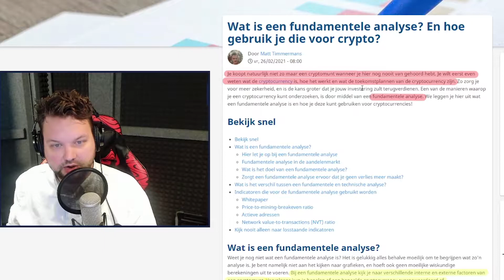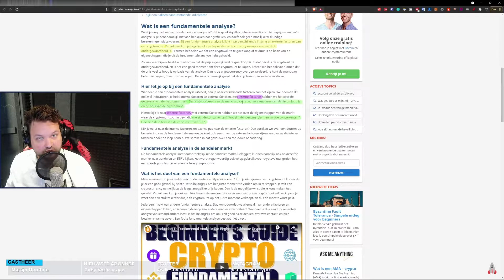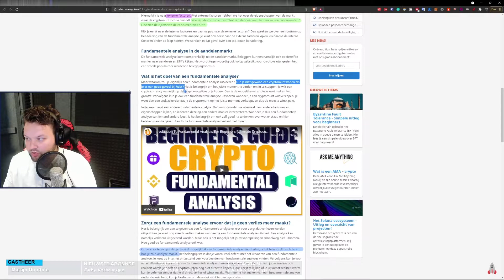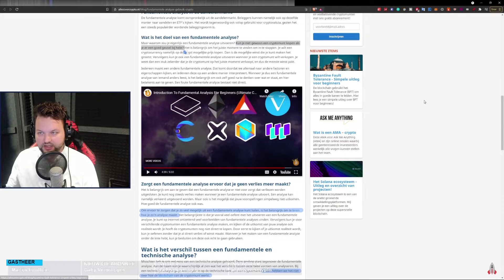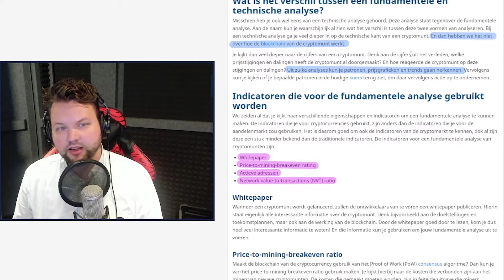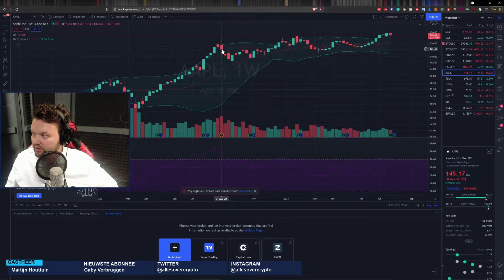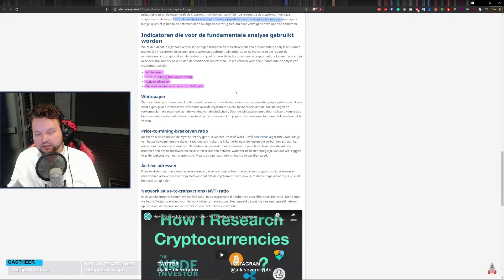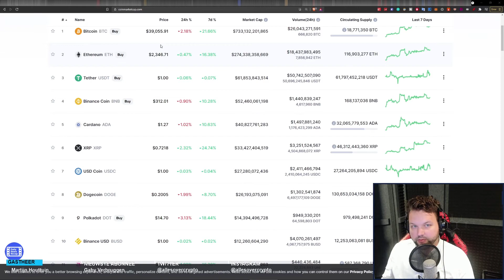Wat is fundamentele analyse? - Crypto Educatie #6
✘ Wil je nóg dieper in de crypto-materie duiken en wil je weten hoe je de kansen die crypto ons biedt kan benutten? Bekijk dan ons nieuwe product Crypto Mastery. Daarin leggen we de focus op passief inkomen en crypto-trends